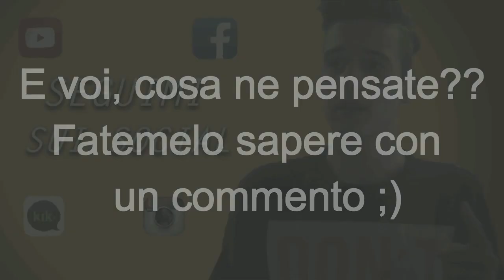Da Berlino a Berlino | JUVENTUS in finale di Champions!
Dopo diverso tempo torno a fare questo genere di video!
E voi, che ne pensate di questa qualificazione dei bianconeri? e degli 'aiutini'? Fatemelo sapere con un commento ;)

Kik - fedemarc99